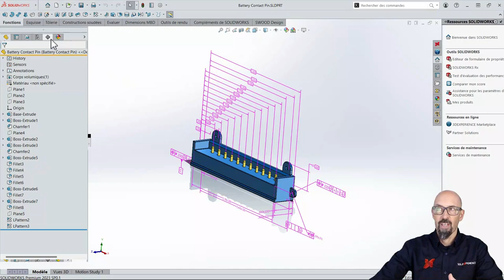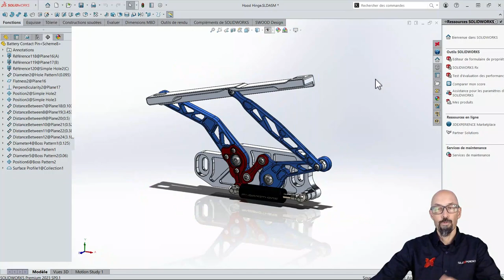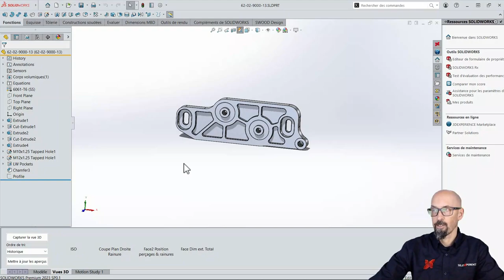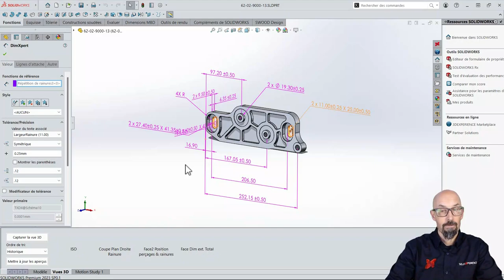Trucs et Astuces #42 – Comprendre la différence entre DIMXperts et SOLIDWORKS MBD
👀DERNIÈRE VIDÉO
Fabrication numérique : SOLIDWORKS MBD